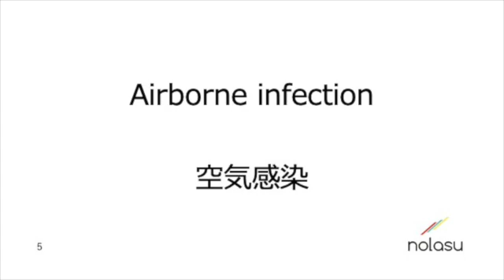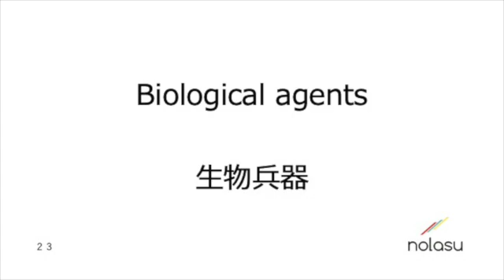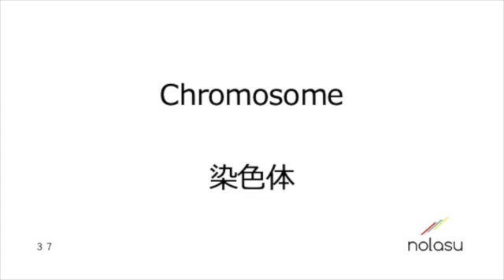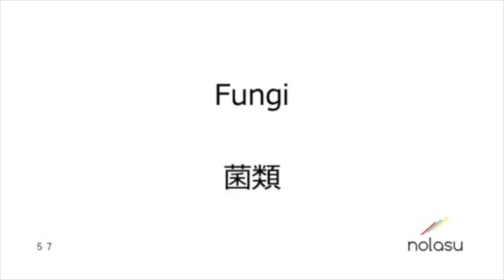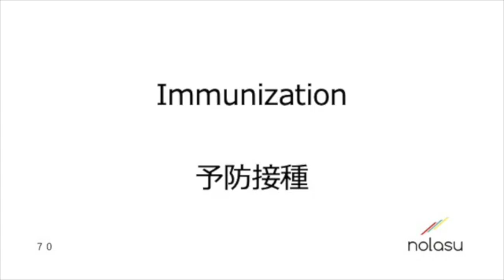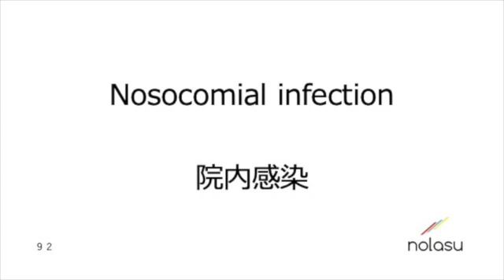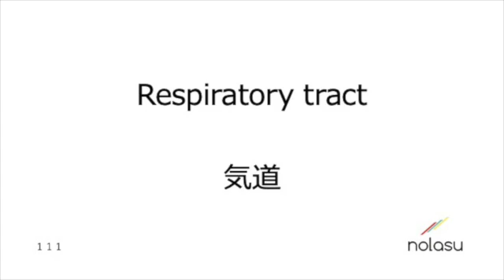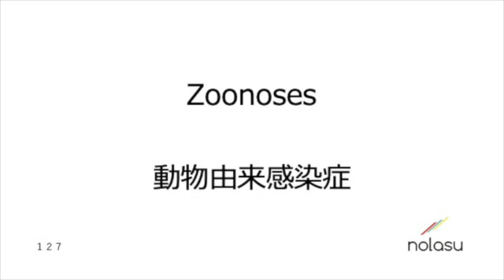第18回【感染症】聞き流し単語集 Infectious Disease Glossary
【訂正】
誤：媒介感染
正：血液媒介感染

【Tips】
Latent period
Incubation period
どちらも「潜伏期間」ですが、
Latent periodの方は、感染力を持っての潜伏期間です。

Prevention
Prophylaxis
どれも「予防」ですが、
Preventionは未然に防ぐ予防で、
Prophylaxisはその後の悪化を予防するなども含む広い意味での予防です。

※レベルに合わせて再生速度を調整してください。